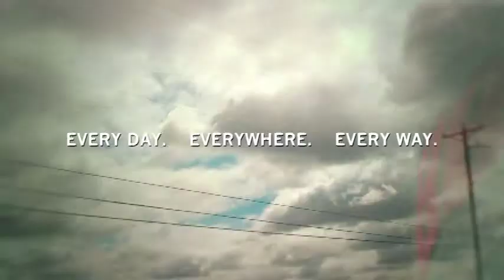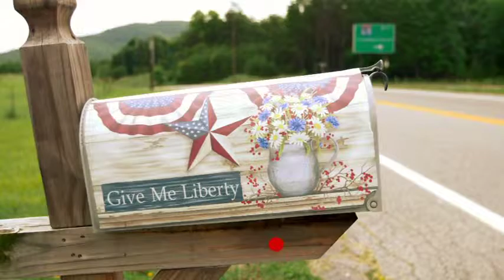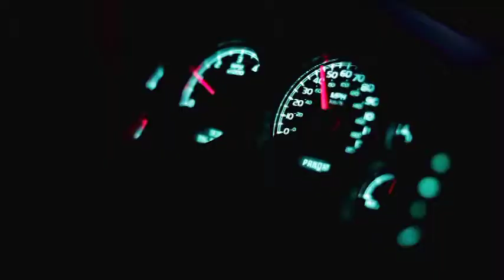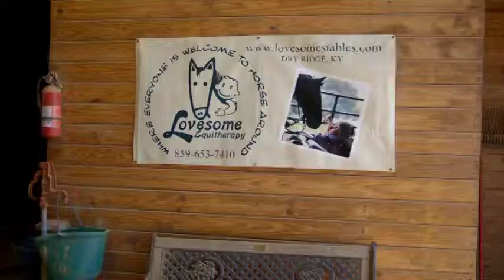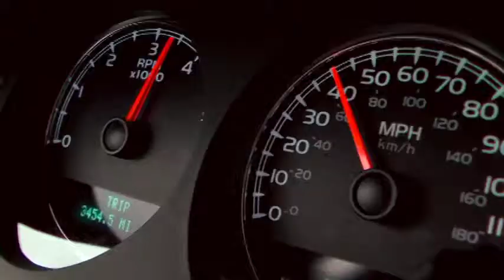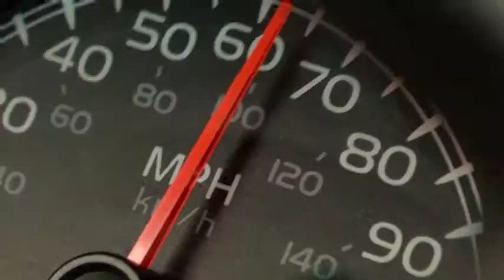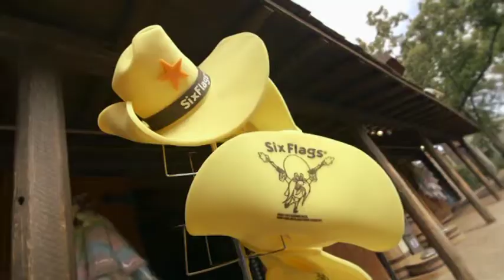ASAE Power of A Video - Part 1